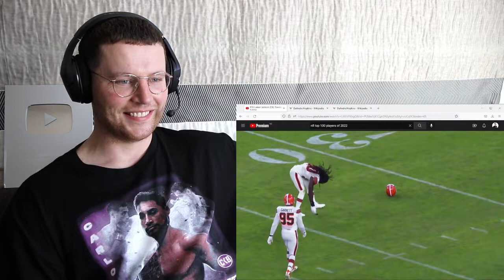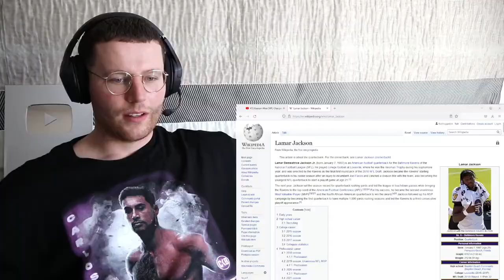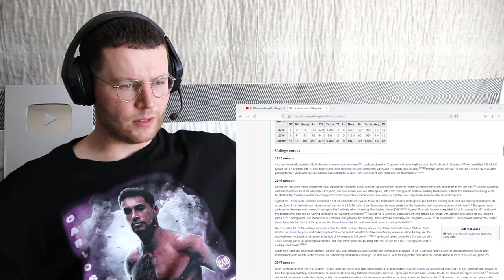Rugby Player Reacts to LAMAR JACKSON (Baltimore Ravens, QB) #36 NFL Top 100 Players in 2022